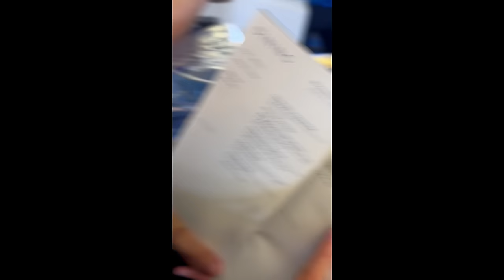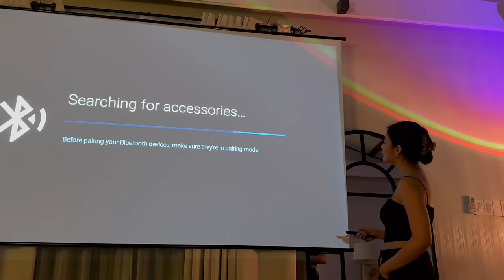S1 E2 - PHILIPPINES VLOG: Richard’s Launch + Family Bonding + Catch Up with Friends | Team Armstrong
Philippines Vlog is here! Come along as we take you to Richard’s launch with Wide International, spend some time with our family, and trying Filipino snacks with our friends!

X: @realmamibecca

Video and content editor: Clarke and Mary